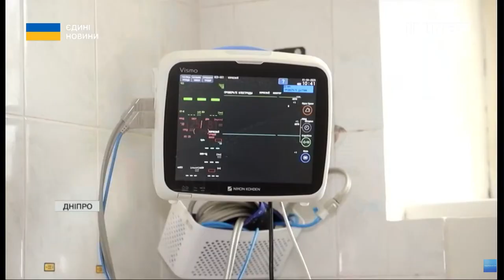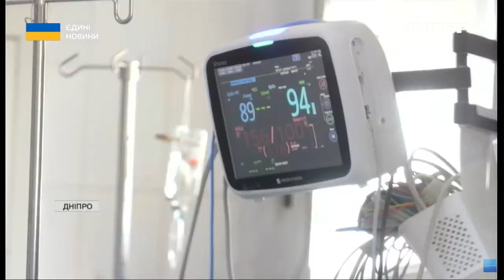УНІКАЛЬНА ОПЕРАЦІЯ: на Дніпропетровщині вперше пересадили нирку від живого донора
Унікальна операція на Дніпропетровщині. У Дніпровському регіональному медцентрі родинного здоров'я вперше пересадили нирку від живого донора. Операцію проводили близько 30 фахівців. Більше про успішний порятунок - розкаже Олена Мендалюк.